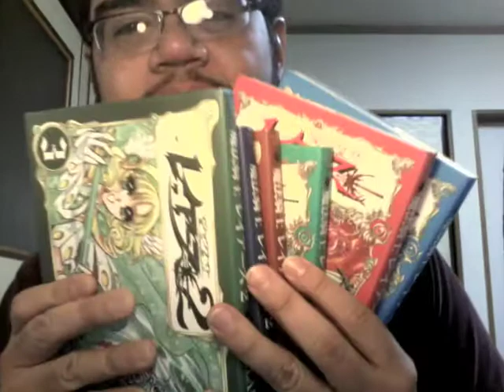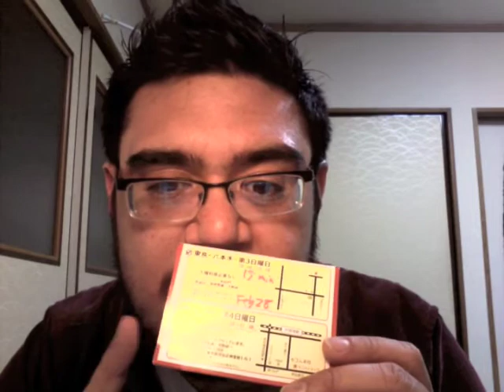H.I.V.??? SAFER SEX NOW!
Q: How often do you get tested for HIV?